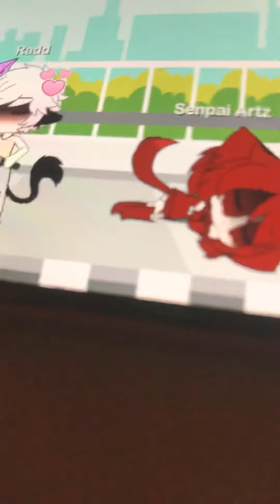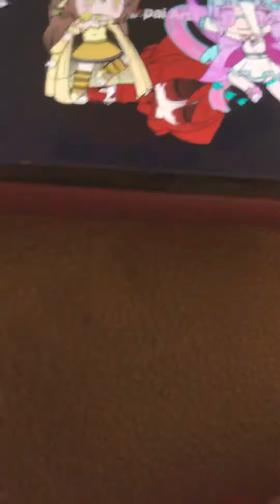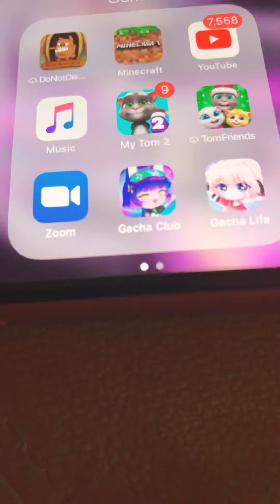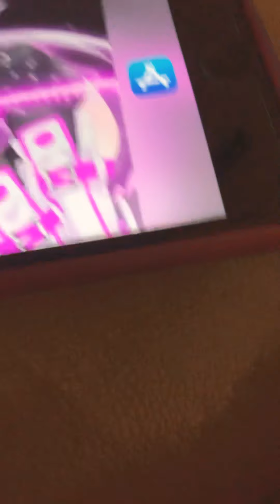Biggest glitch in Gacha life!?